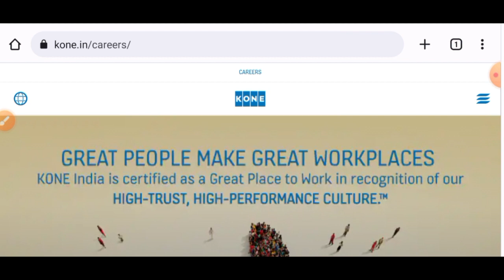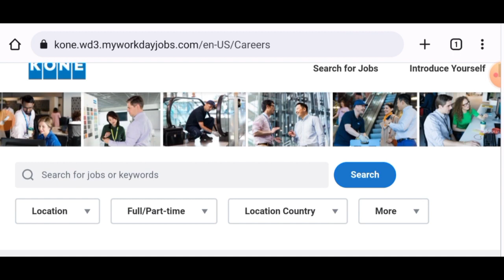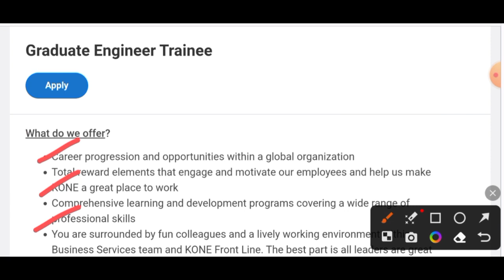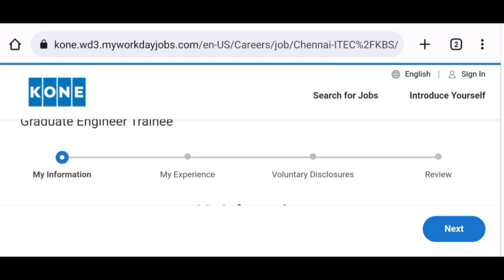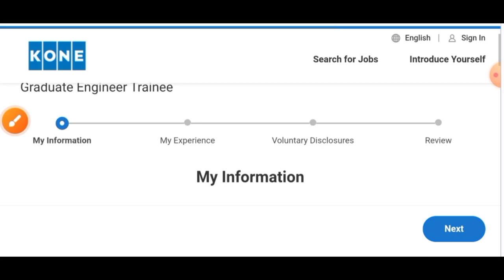Graduate Engg. Trainee Vacancies in Kone India I Engineering Jobs I Fresher Jobs I Private Jobs 2023